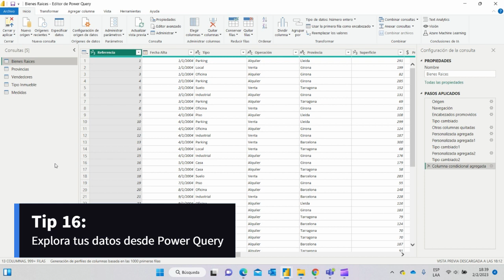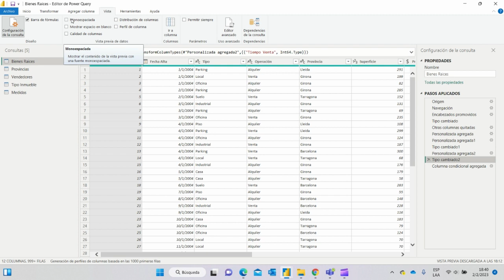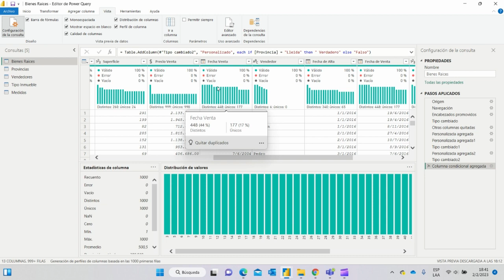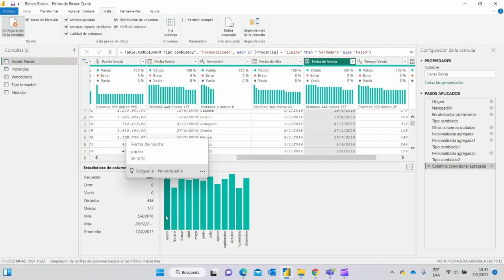¿Qué es POWER QUERRY? 🙃 😉 😌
🧐 APRENDE SEMANA A SEMANA CON DharmaEC